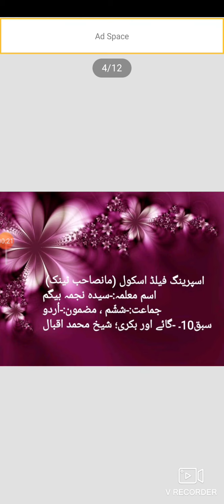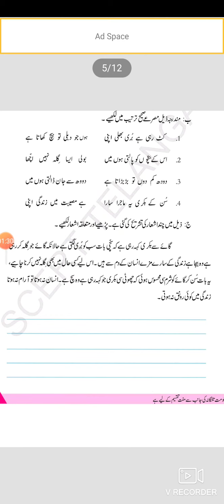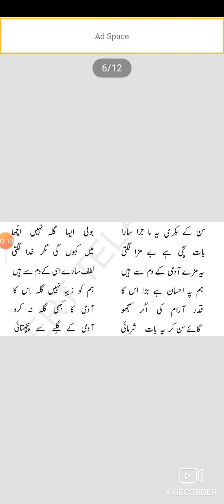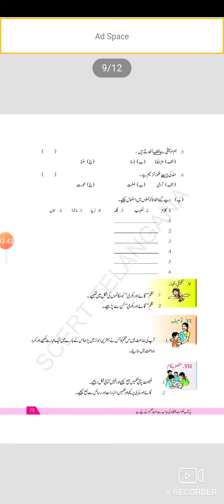Springfields School, Masabtank 2020-21 Class 6 Urdu by Mrs. Najma Begum (11/12/2020).